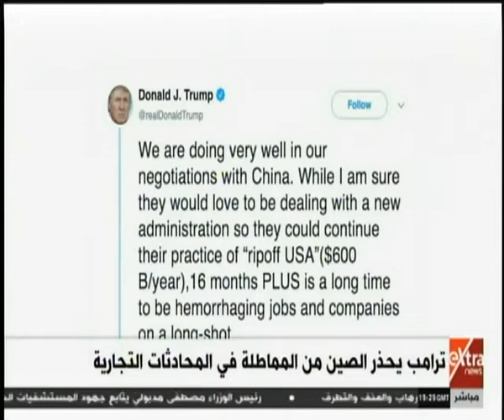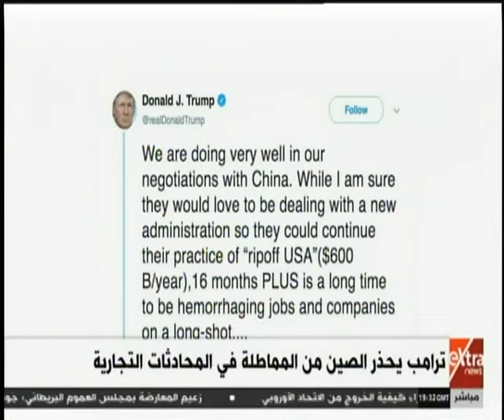غرفة الأخبار | ترامب يحذر الصين من المماطلة في المحادثات التجارية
غرفة الأخبار | من جولة الــ 9 مساء الإخبارية مع شادي شاش ونانسي نور |  3 سبتمبر 2019